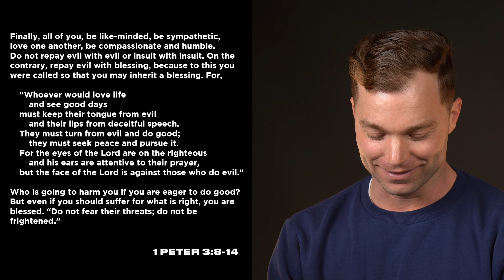Exiles: Radiant Lives & Confident Answers | Week 7 | Bryan Halferty